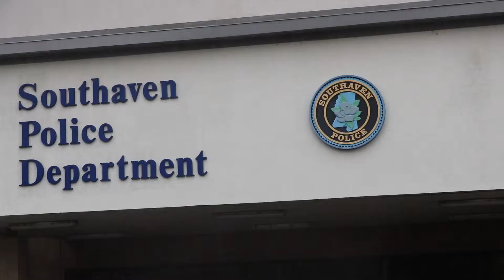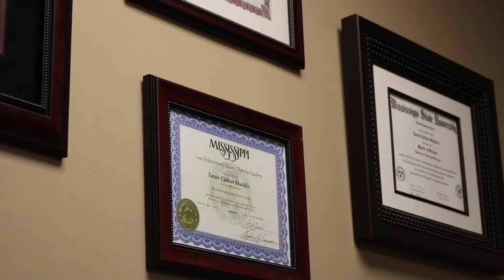From Patrol Officer To Dective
What is it like to become a detective after being a patrol officer at the Southaven Police Department?

Andi Magnuson NewsWatch Ole Miss